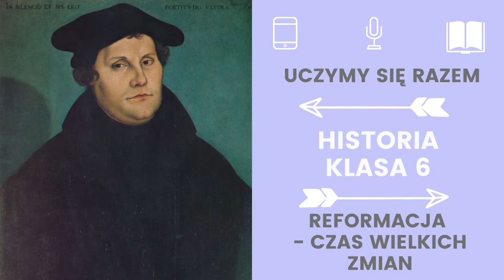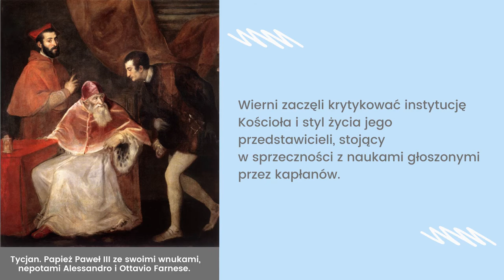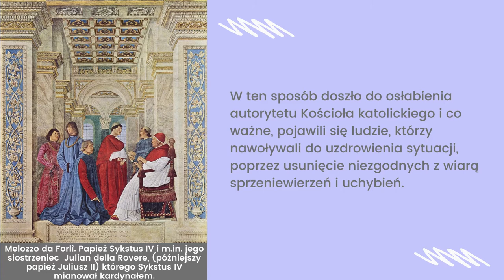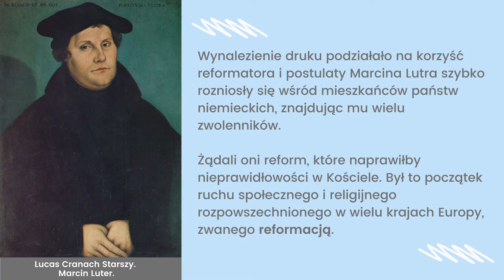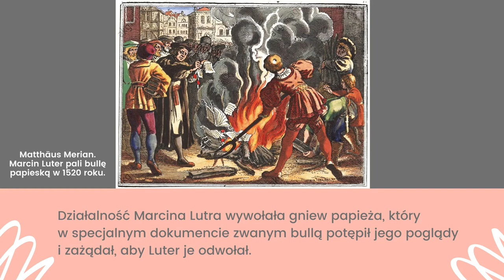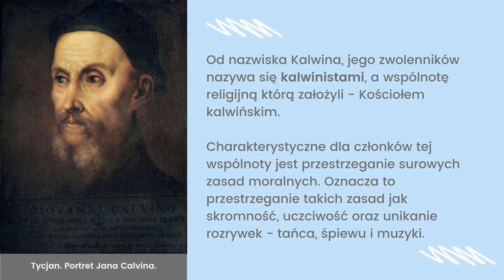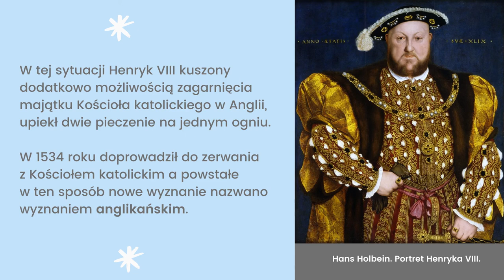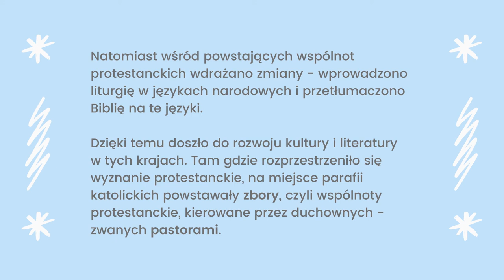Historia klasa 6. 5. Reformacja - czas wielkich zmian. Uczymy się razem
Źródła wiedzy:
E-podręcznik historia szkoła podstawowa
Lolo, Radosław, Anna Pieńkowska. Historia wokół nas.
Olszewska, Bogumiła, Surdyk-Fertsh, Wiesława, Wojciechowski Grzegorz. Wczoraj i dziś.
Wikipedia